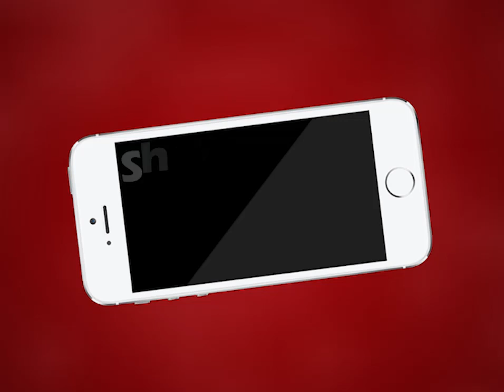Ajmer | रीट परीक्षा से पहले प्रशिक्षु आईपीएस सुमित मेहरड़ा की कार्रवाई | MTTV INDIA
रीट परीक्षा से पहले प्रशिक्षु आईपीएस सुमित मेहरड़ा की कार्रवाई
रीट परीक्षा में धांधली करने वाला आरोपी पुष्कर से गिरफ़्तार
परीक्षार्थियों को परीक्षा पास कराने और परीक्षा फर्जी अभ्यर्थी से दिलाने का दिया जा रहा था लालच
पुष्कर निवासी श्रवण लाल जाट को किया गिरफ्तार
आरोपी द्वारा 10 अन्य सदस्यों से की जा रही थी चैटिंग